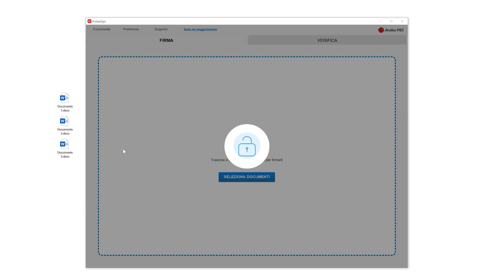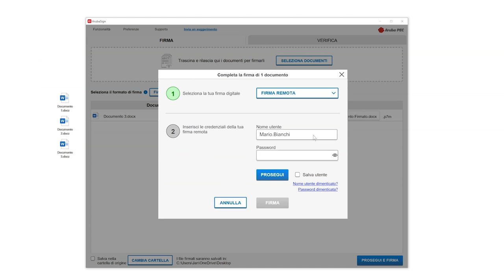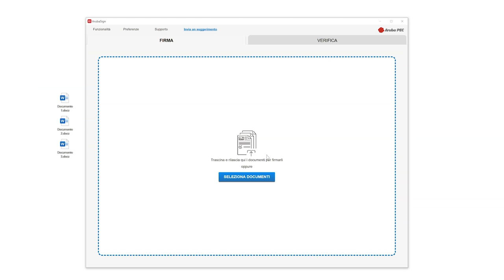Firmare uno o più file in formato .p7m con Aruba Sign e Firma Remota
In questo video tutorial informativo, vi guideremo su come firmare uno o più file in formato .p7m utilizzando la soluzione Aruba Sign and Remote Signature. Se state cercando un modo affidabile e sicuro per applicare le firme digitali ai vostri file, questo video fa per voi!

Con la crescente importanza delle firme digitali in vari settori, è fondamentale comprendere il processo di firma dei file in formato .p7m. Che siate professionisti, avvocati o persone che trattano regolarmente documenti sensibili, sapere come firmare i file in formato .p7m vi aiuterà a mantenere l'integrità e l'autenticità dei vostri file.

Aruba Sign and Remote Signature offre una soluzione semplice ed efficiente per firmare i file in formato .p7m. Grazie alle sue funzioni avanzate e alle solide misure di sicurezza, questo strumento garantisce che le firme digitali siano conformi ai requisiti legali e a prova di manomissione.

Guardando questa esercitazione, imparerete il processo passo dopo passo per firmare uno o più file in formato .p7m utilizzando Aruba Sign e Remote Signature. Il nostro istruttore esperto vi guiderà attraverso l'intero processo, dall'installazione del software alla scelta dei giusti parametri di firma.

Non perdete l'occasione di migliorare le vostre capacità di firma digitale! Guardate subito questo video e diventate abili nel firmare i file in formato .p7m con Aruba Sign and Remote Signature. Iniziate ad applicare le firme digitali con fiducia e proteggete l'autenticità dei vostri documenti importanti.